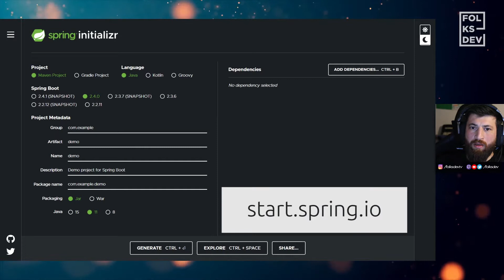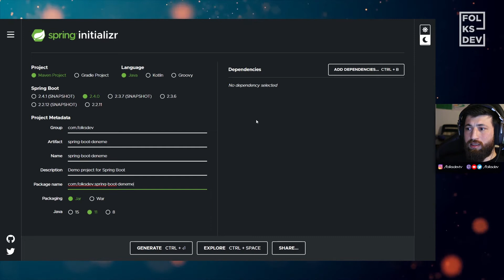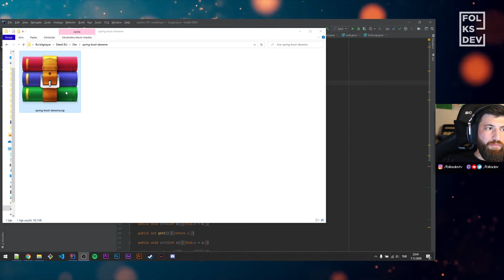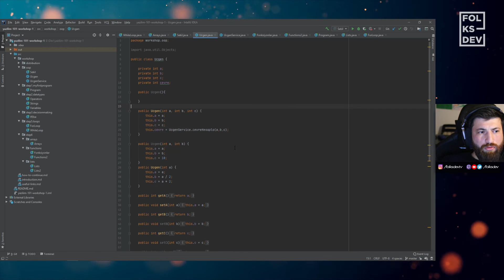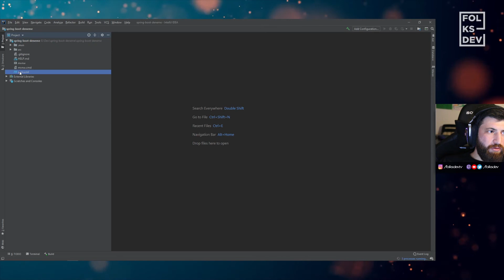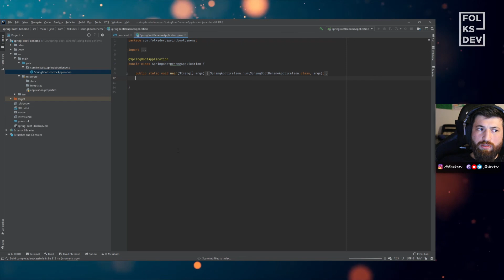Sıfırdan Spring Boot Projesi Oluşturma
FolksDev ekranlarından herkese merhaba. Bu videomuzda
sıfırdan bir spring boot projesi nasıl oluşturulur, spring boot projemizi oluştururken neler yapmamız lazım ve püf noktaları ve faydalı araçlardan bahsettik.

[00:00]: Intro
[00:44]: start.spring.io
[01:05]: Proje tipi ve dil seçimi
[01:30]: Spring boot versiyonu
[01:57]: Proje metadata konfigurasyonu
[04:02]: Paketleme
[04:31]: Java versiyonu
[04:47]: Dependencies
[05:33]: Projeyi oluşturma ve indirme
[06:10]: Intellij üzerinde projeyi açma
[07:13]: pom.xml
[07:30]: Spring boot giriş